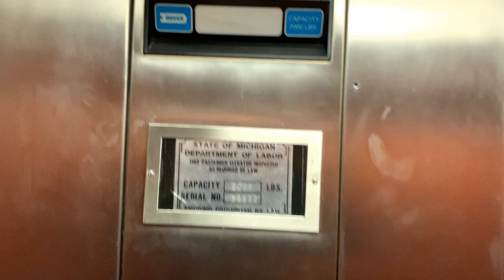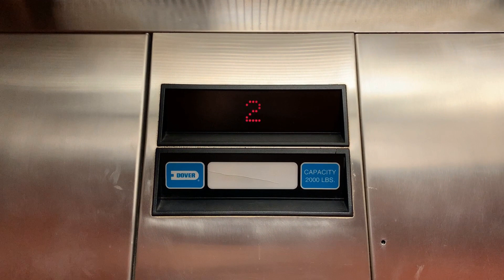Dover Impulse Hydraulic Elevator at Quality Inn & Suites, Bay City, MI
Riding the basic elevator at Quality Inn & Suites, in Bay City, MI.

TECHNICAL SPECS:
Make: Dover
Type: Hydraulic
Capacity: 2000 Lbs.
Number of Floors: 3
Year Installed: 1997